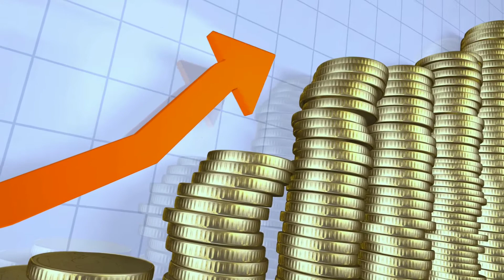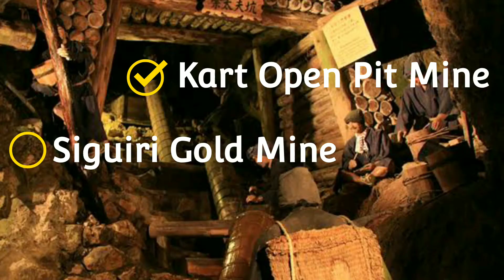Top 9 Gold Producing countries in Africa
Having a valuable natural resource, such as gold, can drastically alter people's lives. Africa has not been an outlier in this regard. This valuable resource is held by a variety of countries. Some countries have been mining gold for decades, while others have only recently begun to do so. We will explore some of Africa's major gold-bearing regions as well as some of the continent's largest mines.